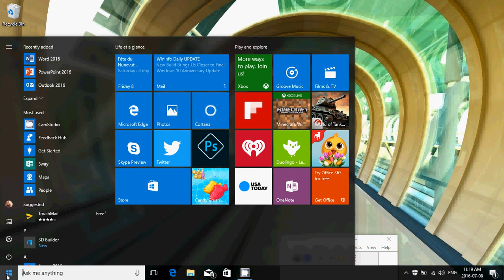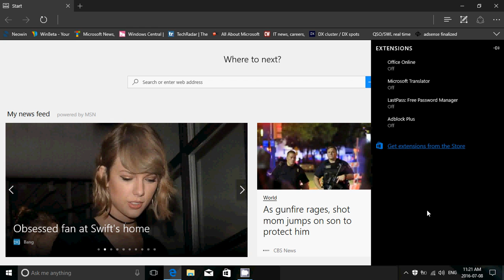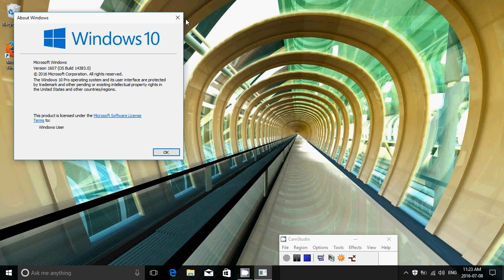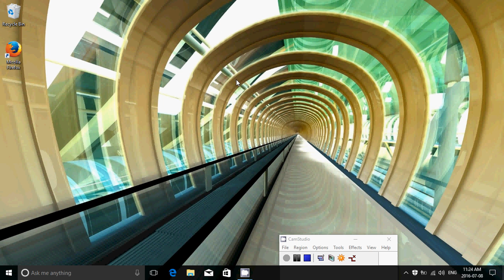Windows 10 Insider preview build 14383 Observations and comments July 8th 2016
We are almost there, but 14384 is expected next week to be the official release candidate for Anniversary update